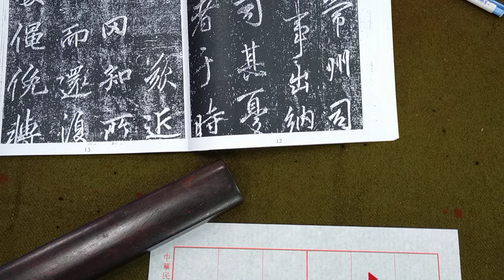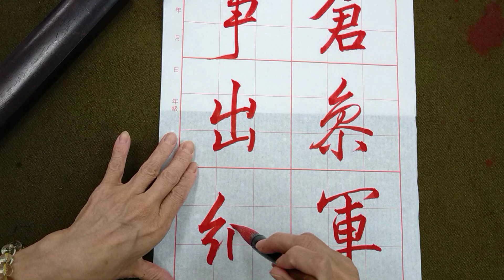獨樹一格的行書！唐代李思訓碑（1120717）二玄社本p19第1行：4、「事出納...」